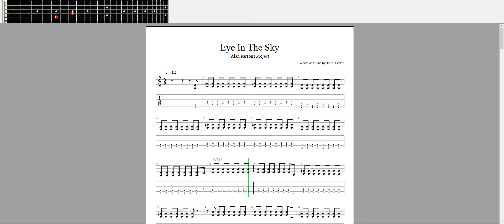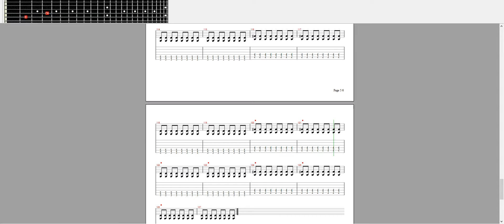Alan Parsons project Eye in the sky guitar